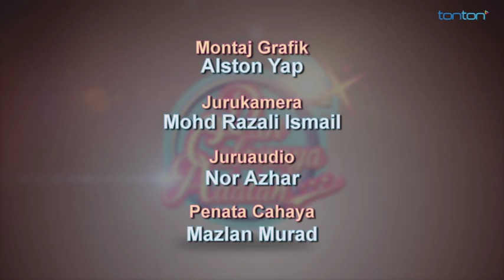Dan Calonnya Adalah | Episod 20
Aris dan Fatin akrab sejak kecil. Dewasa kelak, mereka berdua berdepan masalah mencari teman hidup. Fatin terlampau sibuk sehingga tiada masa untuk memikirkan soal jodoh. Aris pula sering berfoya-foya dengan ramai wanita sampai dia sendiri tidak tahu apa yang dia mahukan sebenarnya.

Datin Zana, ibu Aris yakin yang Fatin adalah calon terbaik buat Aris. Namun apabila Aris meminta restu untuk berkahwin dengan teman wanitanya, Yasmin, Datin Zana meletakkan syarat. Aris perlu terlebih dahulu keluar dengan 12 calon teman wanita. Kad kredit dan kereta Aris ditarik balik sehinggalah Aris memenuhi syarat ibunya.

Pada masa yang sama, ayah Fatin mula risau dengan keadaan Fatin yang belum berpunya. Dia terpengaruh dengan pujukan Datin Zana untuk mendapatkan khidmat Miss Pooja, ejen cari jodoh yang sedang menguruskan pencarian 12 calon isteri Aris. Ini menimbulkan kemarahan Fatin dan Aris apabila mengetahui ibu bapa mereka bersungguh-sungguh mahu mengatur hidup mereka.

Apakah kesudahan kisah Aris dan Fatin? Berjayakah mereka mencari calon pilihan sendiri?